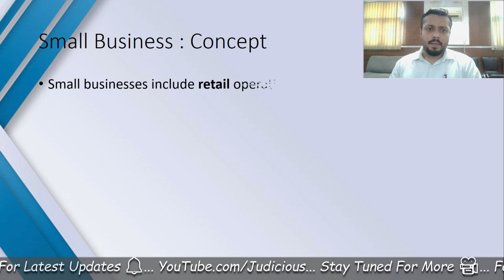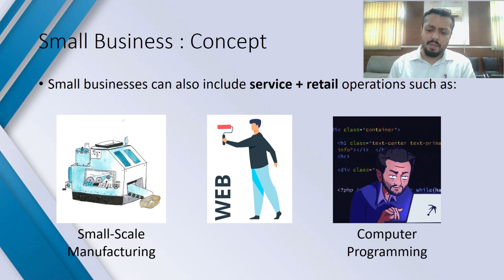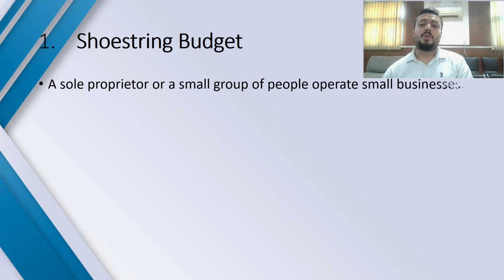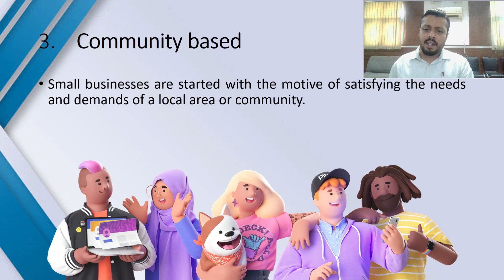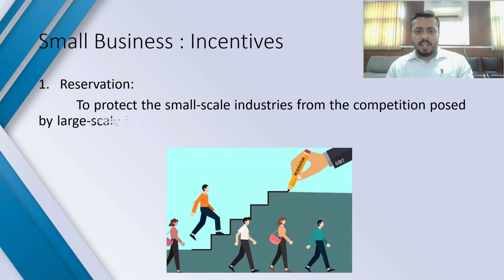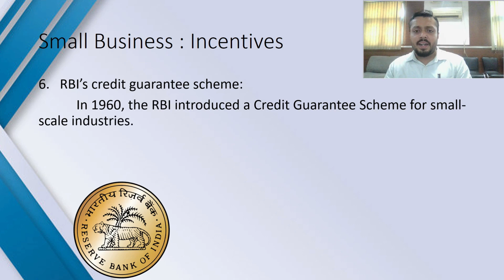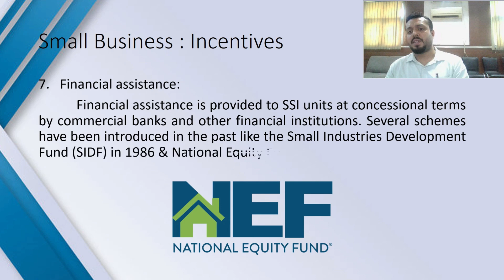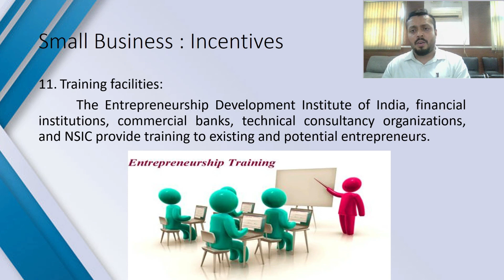Small Business - Concept, Definition, Social Benefits & Incentives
Hi everybody,
All you got to know about 'Small Business' has been covered in this video (hopefully 😬)...
So, what are you guys waiting for...
Go... Watch... Grow...